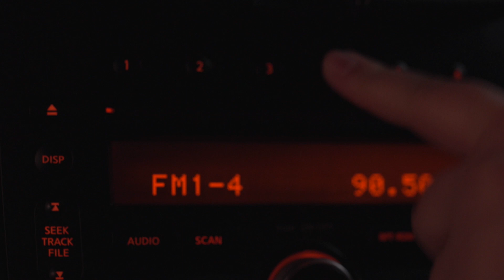Signal to Noise Skit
A short film/skit about a strange car radio.